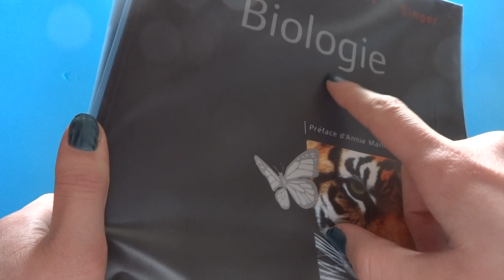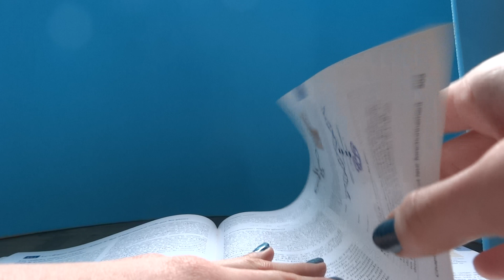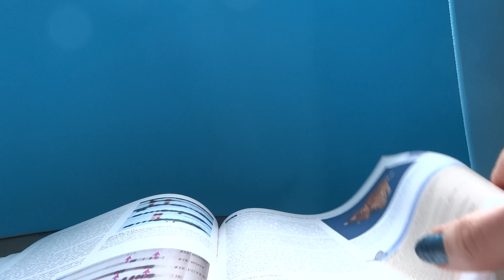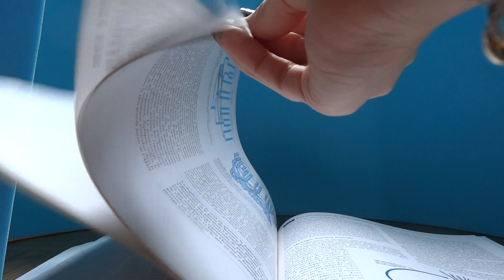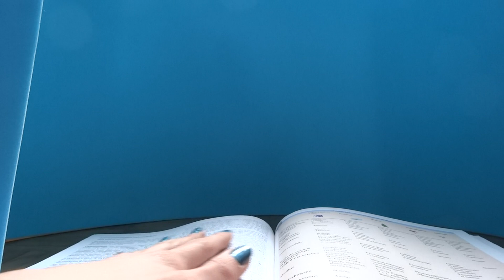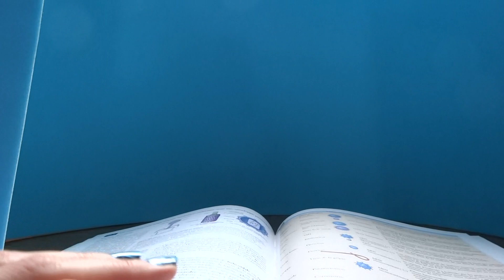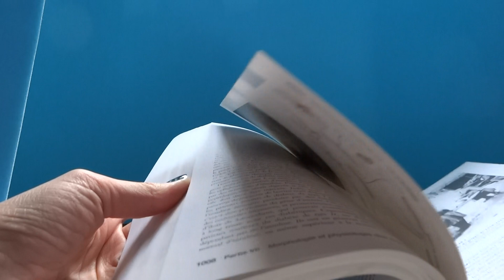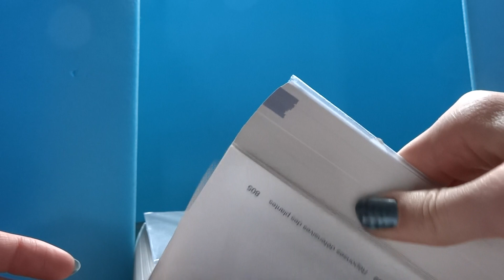ASMR no talking - page turning video.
Hello, in this video I am turning pages slowly and making noises with paper.